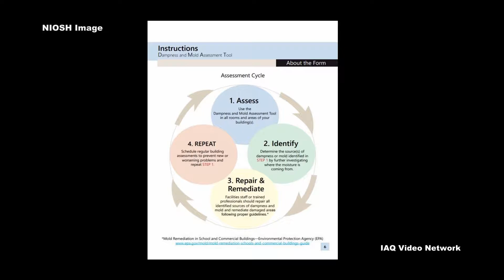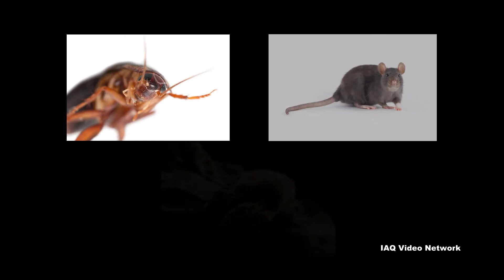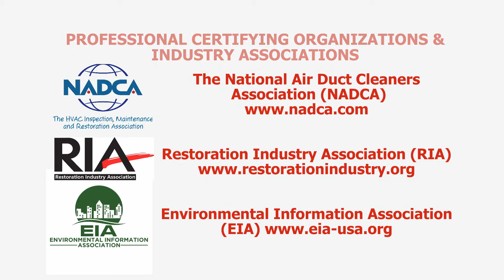NIOSH's Dampness and Mold Assessment Tool for General Buildings